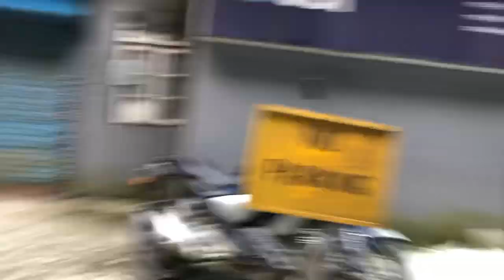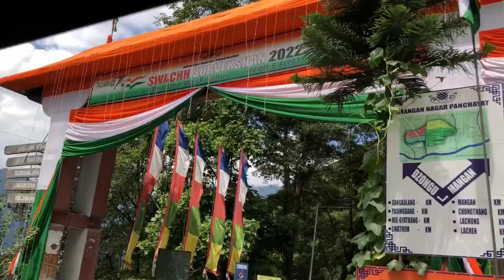Finally North￼ Sikkim mangan💚EP 1 ONGDENVLOG souravjoshivlogs ￼